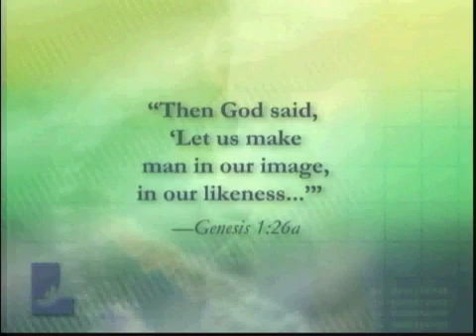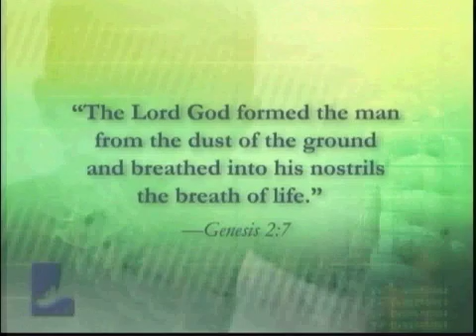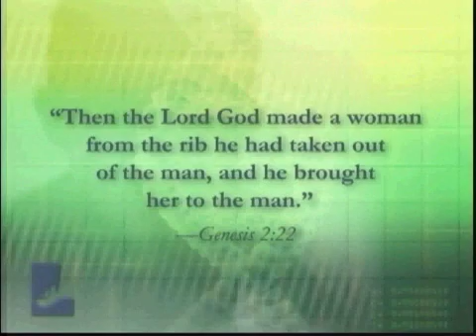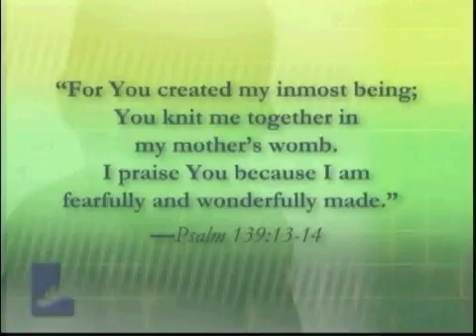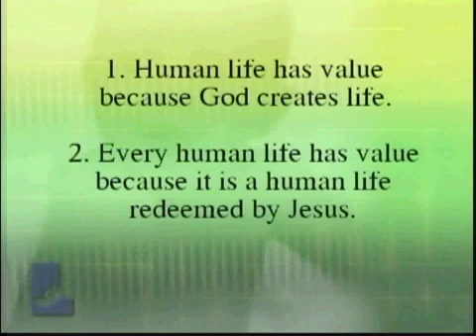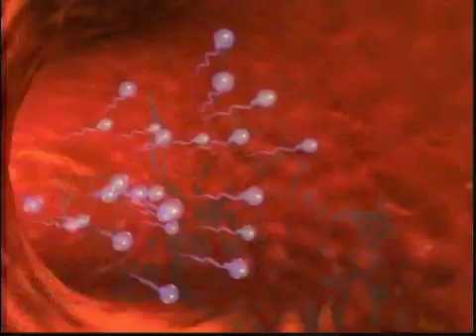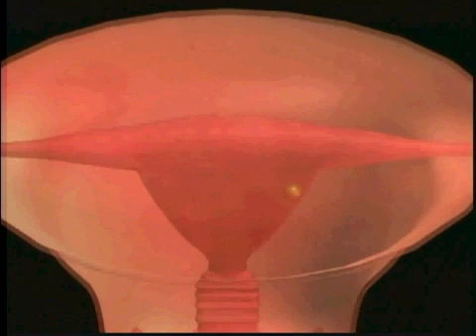Stem Cell Research and Cloning 101: A Primer (Part 1 of 4)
Stem Cell Research and Cloning 101: A Primer is hosted by Rev. Dr. James I. Lamb. He says, "I want to make it clear from the beginning that this presentation is not going to be complicated and hard to understand. I will be presenting the basics of stem cell research and cloning. There are two reasons for that. First, I am not a scientist or an expert in these areas so I cannot make it complicated! Second, all we need to know are the basics. Once we understand the basic biology involved, we will be able to apply Gods Word to these technologies—and Gods Word is where we want to begin."